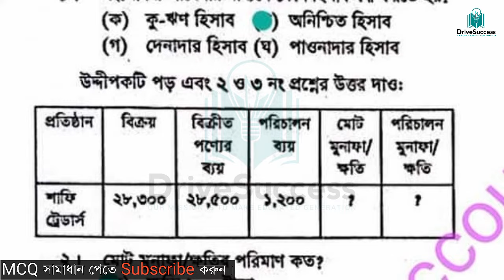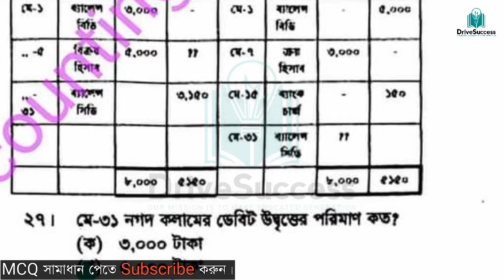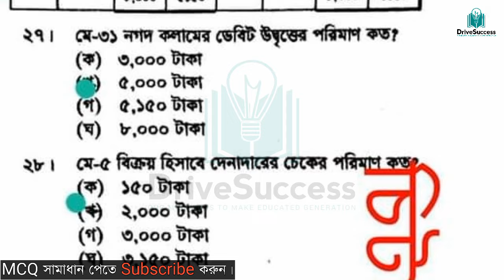Chittagong Board Accounting MCQ solution 2024 | SSC চট্টগ্রাম বোর্ড হিসাব বিজ্ঞান MCQ সমাধান ২০২৪